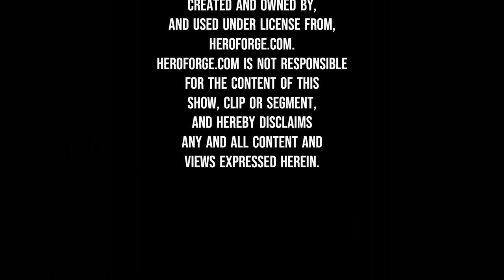Council Dilemma Episode 16: Death of a Dracolich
Hero Forge® offers fully customizable tabletop miniatures with dozens of fantasy species and thousands of parts to choose from.
Our easy-to-use design tool lets you build your perfect miniature online using a fully 3D, in-depth character creator right in your web browser.
Visit HeroForge.com to start designing your custom miniature today and check back often: new content is added every week.

Go to HeroForge® and design your Miniatures today!